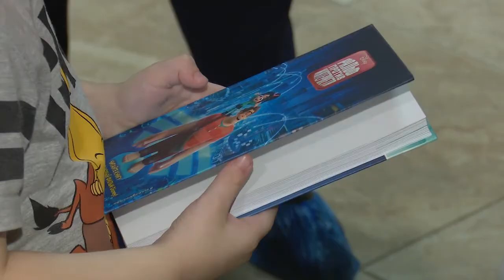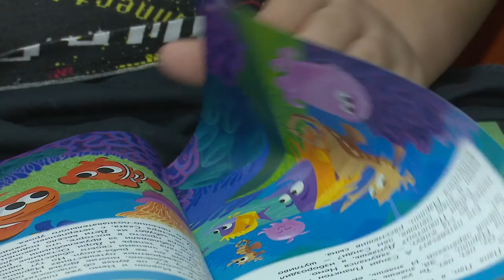Книги в подарок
К международному дню детской книги представители партии «Единая Россия» в рамках проекта «Добрая комната» подарили книжки маленьким пациентам педиатрического отделения Одинцовской областной больницы.